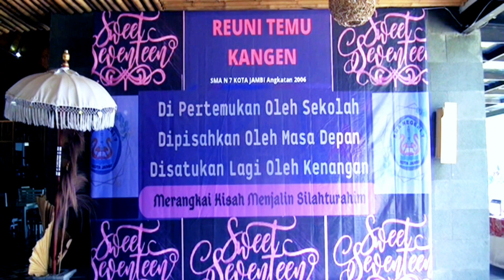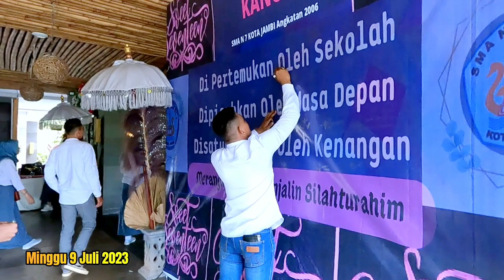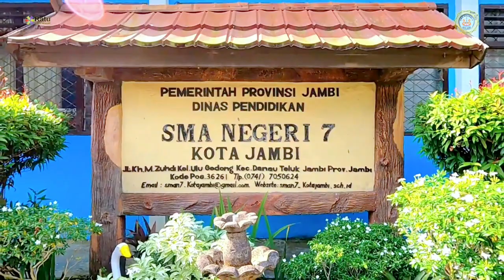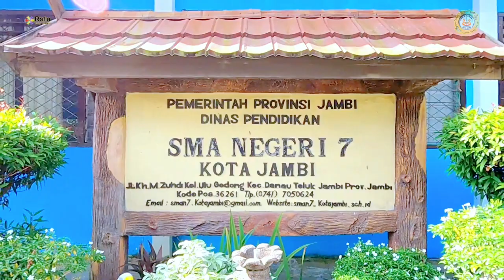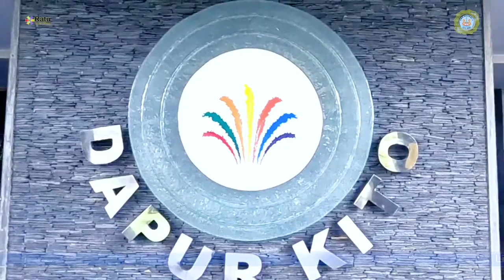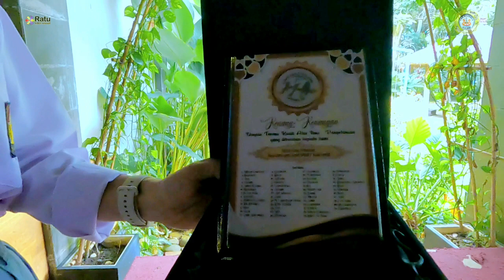Reuni Temu Kangen Alumni SMAN 7 KOTA JAMBI Angkatan 2006 《 Part 1 》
Reuni Temu Kangen
Alumni Sma Negeri 7 Kota Jambi
Angkatan 2006

Merangkai Kisah
Menjalin Silaturahim

Sweet Seventeen

Acara Bertempat Di Dapur Kito Restauran Jambi.
Dilaksanakan Pada Hari Minggu 09 Juli 2023
Didokumentasikan Oleh @ratuintervisual